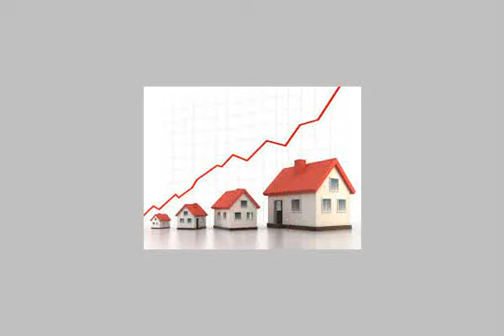لدواعى السفر شقة تصلح لعروسين - mlseg.com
135م ثلاث غرف وريسيبشن قطعتين مطبخ كبير وحمام تشطيب سووووبر لوكس بالديكورات الشقة متروك بها مطبخ امريكانى قيمته 30000 ودولاب بغرفة النوم قيمته 8000 ودولاب بالبكونة ووحدة تليفزيون و 2 تكييف الشقة ببرج حديث بها اسانسير -غاز-خزان خاص بالشقة-الارضيات باركيهالشقة على شارع رئيسى - شارع التروللى الرئيسى - المطرية - Egypt Real Estate |    Greater Cairo |        Apartment For Sale